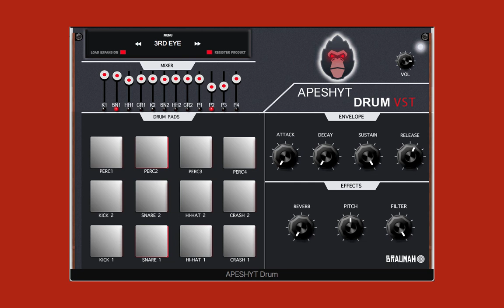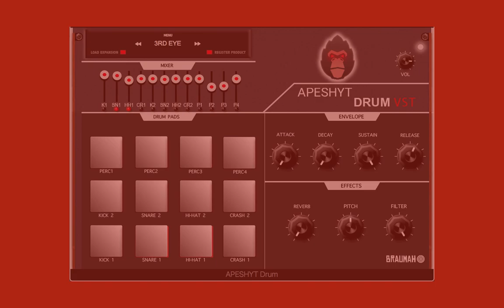Using Apeshyt Drum VST Plugin To Make Trap FIRE! | Beat Making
💰  Purchase Link | Instant Download

- Check out the video and listen to the new west coast beat I made using Apeshyt Drum VST for music producers.

Are you a music producer? Do you make beats?
If you use Logic Pro X, Pro Tools, FL Studio, Studio one, etc for beat making, you definitely need to have Apeshyt Drum VST as your new go to drum machine for drum sounds to use in your Trap beats, west coast beats, or even boom bap east coast beats.

___ Social Media ___